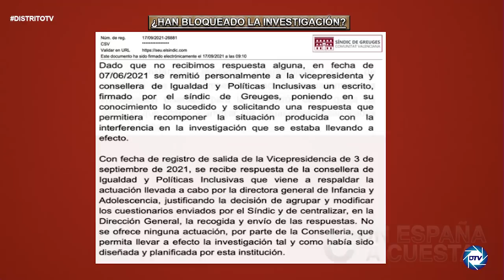!Bestial!, Carlos Cuesta saca la luz las pruebas definitivas que llevarían a Oltra al banquillo